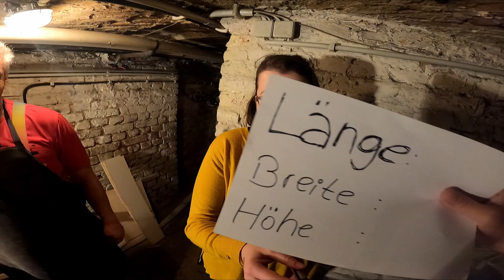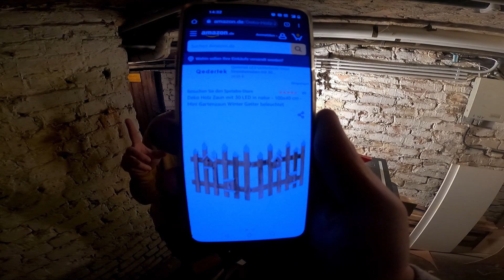Uwe nimmt mich mit zum Bastelwastel ❤️ | günstige Diy XXL 🎄Weihnachtsdeko 🎅🏻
Zuschauerpakete werden im Video ausgepackt & Karten werden vorgelesen - (sollte es nicht anders vermerkt sein)
Adresse (Packstation):
An: Mmira Maurer
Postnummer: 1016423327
Packstation 420
13407 Berlin
Youtube Cooperationen mit anderen Youtubern bereiten mir besonders viel Freude.
einige habe ich schon mitgemacht, die findest du alle hier auf dem Kanal🙏🏻 wenn du auch mal mit mir ein Video drehen möchtest (oder bei einer Aktion dabeisein möchtest ) sag gerne bescheid 😻 ich freu mich auf dich ❤️
❗❗❗ Patrion 100% Transparent ✅ ~ die beste Unterstützung!

(für Kooperationen)

Meine Amazon Wunschliste:

Meine  Bildbearbeitung: Picasa3 sowie Paint 3D
Meine Kamera: Gopro 9 & Panasonic Lumix GX8
Mein Saug & Wischroboter
Mein LieblingsBadekleid

~ Affliate Links vom Amazon Partnerprogram
Dieses Video enthällt :